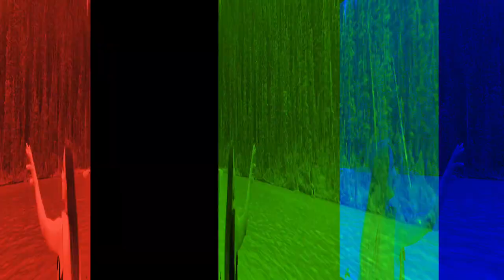Lake Louise | Lake Louise Alberta Canada | Canoeing lake louise | Fairmont Hotel | Banff Vlog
Hello everyone,
Welcome back to the channel in this video we are going to share our experience of Lake Louise -  the most beautiful lake of banff, Alberta and we decided to do canoeing at Lake Louise it was our life's best experience till date watch the complete vlog to know more.

Camera -
1. Iphone 12 pro max
2. DSLR
3. Go pro hero 9